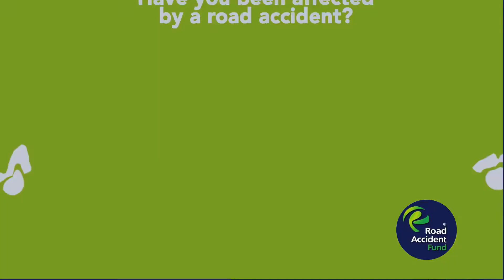MiniRAFOR - Moruleng Mphebatho Museum, North West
All roads lead to Moruleng Mphebatho Museum. Remember to bring along your ID, Medical records and Police reports